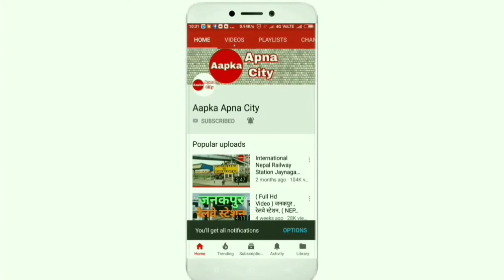boAt Earphones 225 unboxing.Best Quality Only 600/- Rupees, Latest Model 225 Extraa BassHead.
About- boAt Earphones

BoAt Bass Heads 225 polished metal earphones are designed to give you an experience which no other brand can match. It has an incredible sonic clarity with ""Super Extra Bass"". It is not a plastic earphone - It is polished metal. With tangle free flat cables, you are expected to be hassle free. As the headphones feature 10mm drivers, they give you clear sound with that thumping bass. In-built noise cancelling mic ensures you don't miss those important calls.

Feature: Noise Cancelling

For Purchase boAt Earphones 225

Link Here- boAt BassHeads 225 Special Edition in-Ear Headphones with Mic and Carrying Case (Black)

दोस्तों उम्मीद है कि आप लोगो को यह वीडियो अच्छा लगा तो एक लाइक कर देना और आप मेरे चैनल पर नए हो तो चैनल को सब्सक्राइब करके जाना धन्यवाद जयहिंद वंदेमातरम